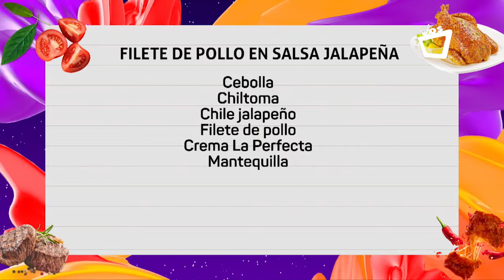NOCHES CON SABOR || Filete de pollo jalapeño fácil y rápido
El chef Juan Carlos Gutiérrez acompañado de Elsa, Bumblebee y Santa Claus nos prepara un delicioso filete de pollo en salsa jalapeño.